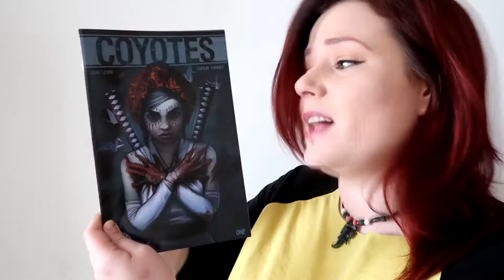COYOTES #1 - Comic Review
I review Coyotes #1 by Sean Lewis & Caitlin Yarsky.

In this video I review Coyotes #1 by image comics. Written by Sean Lewis and drawn by Caitlin Yarsky. These are comics about strong women.

All post should be sent to :
TorAthena
Level UP
First Floor, Carlisle Building
69 Victoria Road
Liverpool
L1 6DE